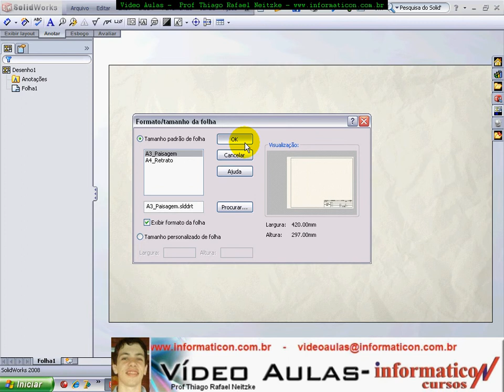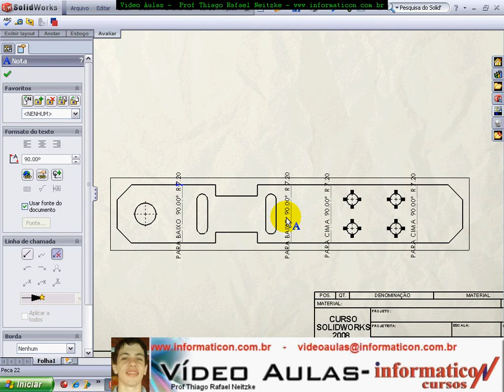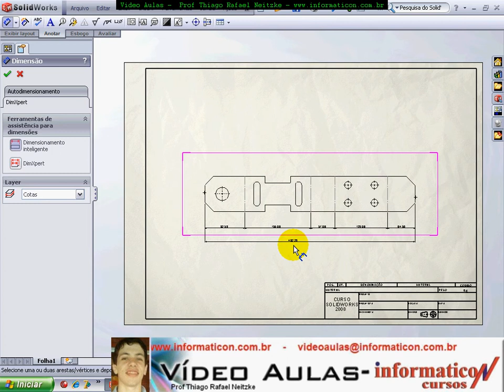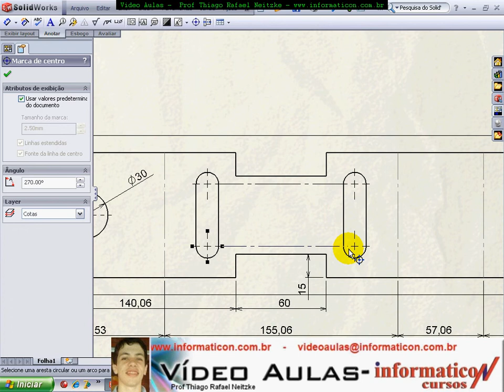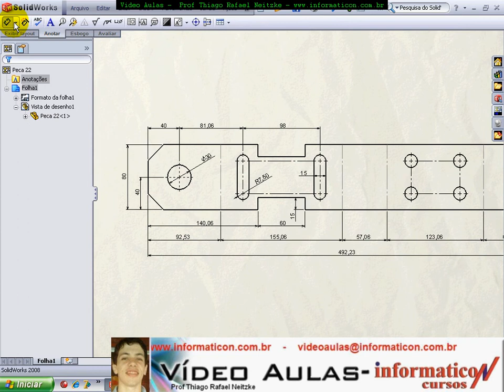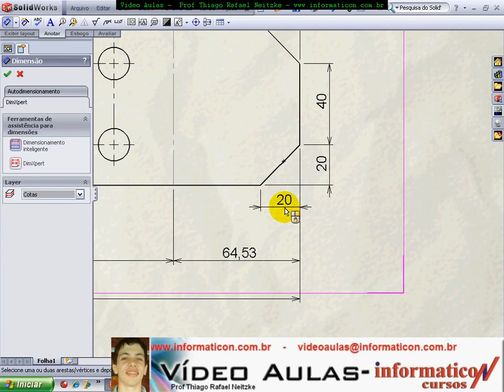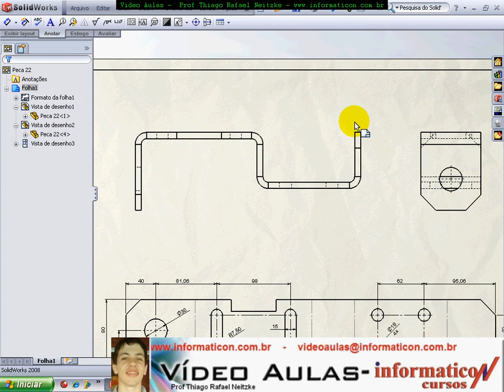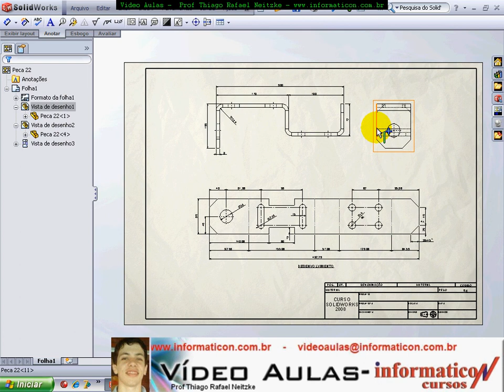Vídeo Aula 83 Criacao Desenho Peca 23